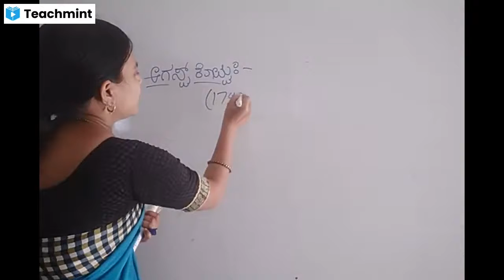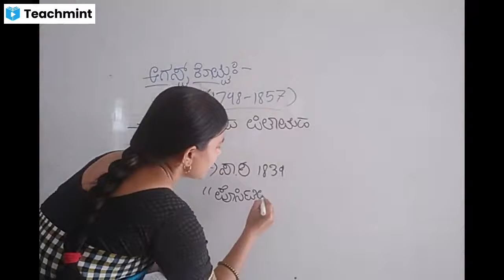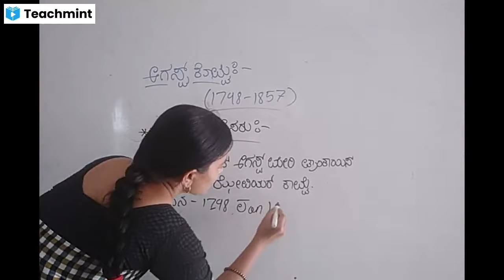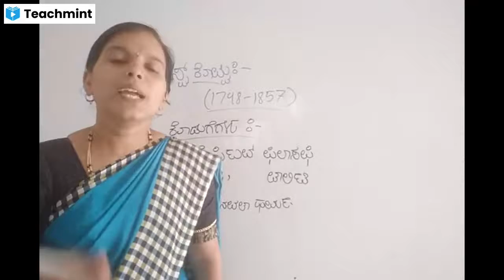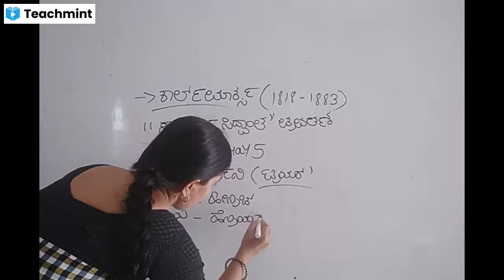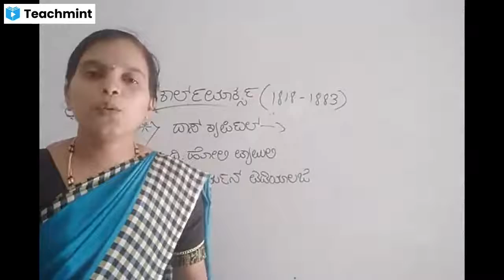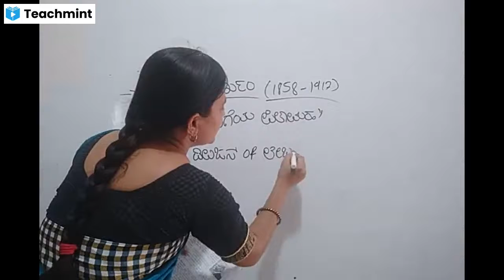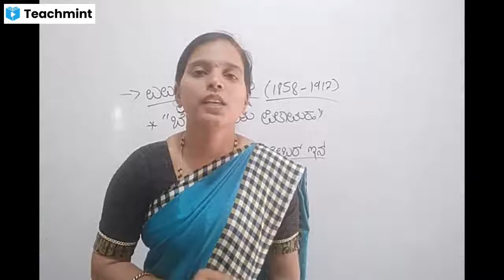8TH KM SST SOCIOLOGY BY SHOBHA MAM DAY 3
8TH KM SST SOCIOLOGY BY SHOBHA MAM DAY 3